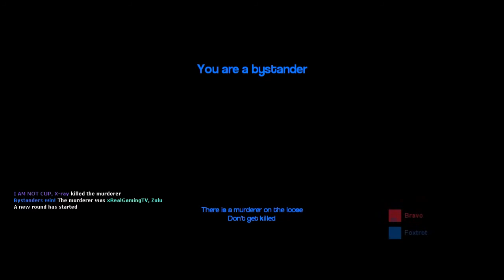Garry's Mod Murder - Can't touch me, I got my Bike!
Ik speel Garry's Mod Murder met een aantal random mensen.

Eén van de spelers krijgt een pistool, en één speler krijgt een mes. De speler met het mes moet iedereen vermoorden voordat hij wordt neergeschoten door de speler met het pistool. Veel kijkplezier!